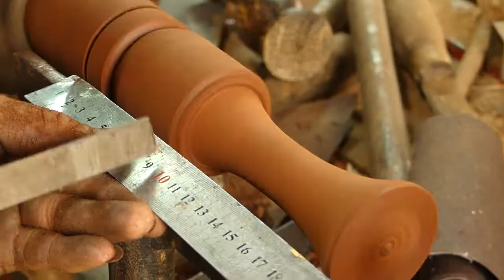Amazing Woodturning - The Gift Of Wedding Season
Woodturning Video
On this video show you how to lathe the abandon wood turned to the beautiful gift of the wedding guest. Please watch until end of the video.